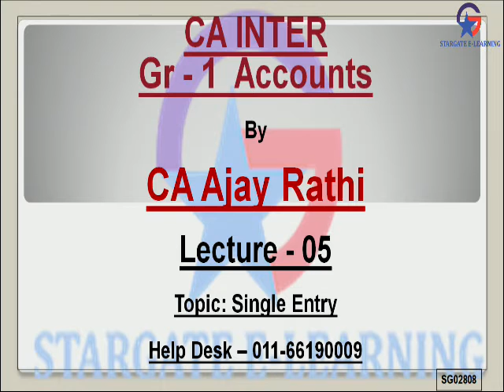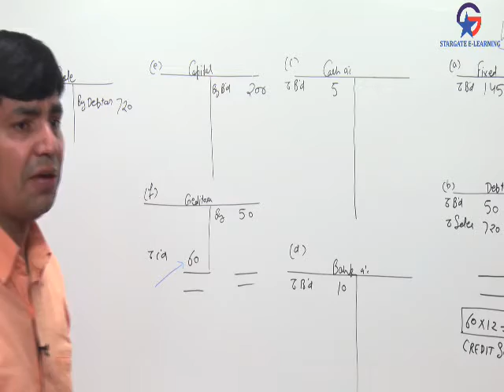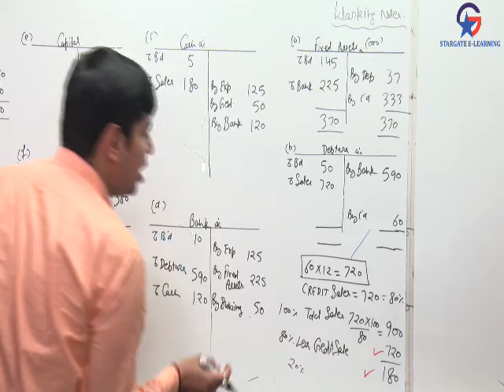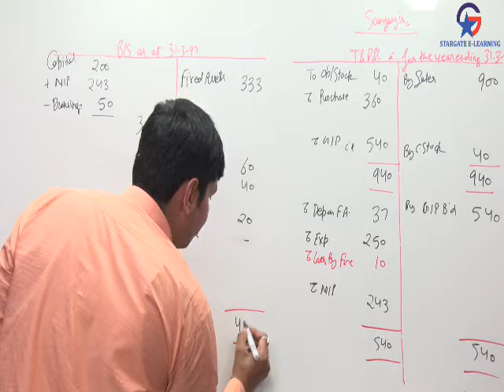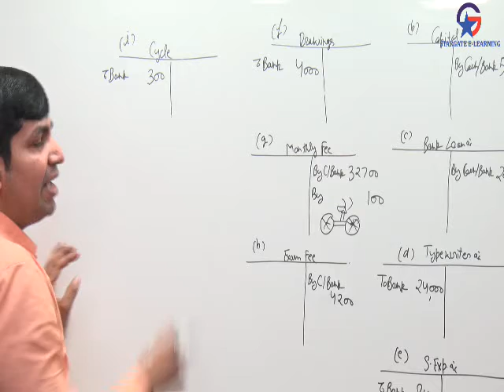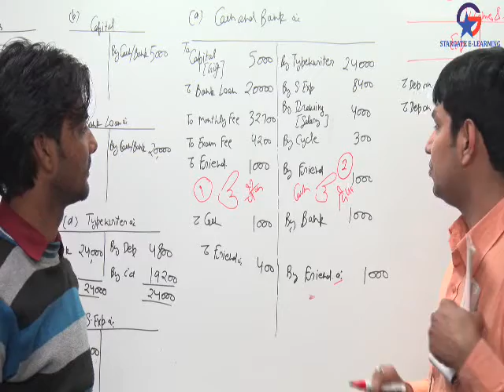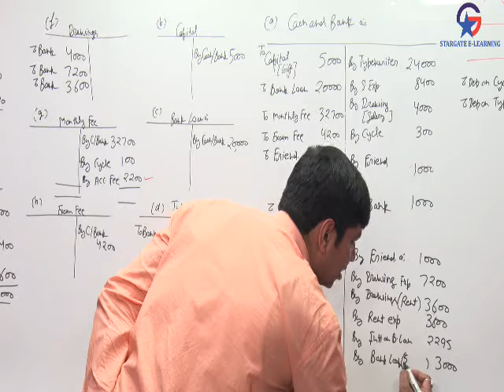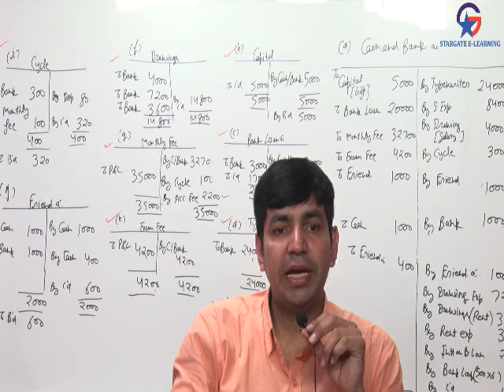LECT 05 CA. Ajay Rathi ACCOUNTING FROM INCOMPLETE RECORD PART-5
God bless u all . Meet you live very soon , Just be in touch

 Q. For new or old syllabus?
Ans: New CA.Inter GR-I Accounts live batch short short classes taken for your time saving. Doubts also solved in classes. Full batch is here.

 Q. Are these classes free/ Purpose to share ?
 Ans: Fee is only your valuable feedback at mail given below and hardwork.

 Q. 100% Content in these classes?
Ans: 90% Content, We shall be conducting live classes for CH. Redemption of Debentures and Final Ac and For Some AS . Rest chapters are here, Means approx 90% content is here.

 Q. Past exams , PM Questions other writer's book covered ?
Ans: Yes , Almost all Verities covered and For scoring more than 90 marks it is more than sufficient .

 Q. Notes for class ?